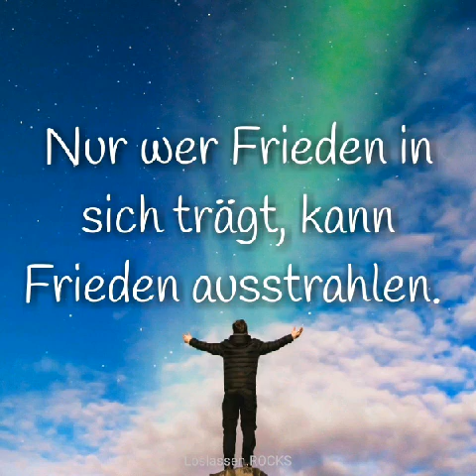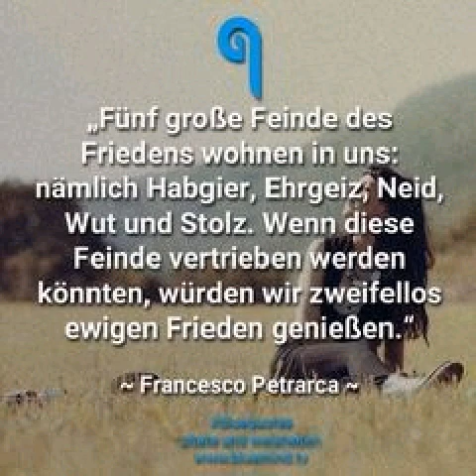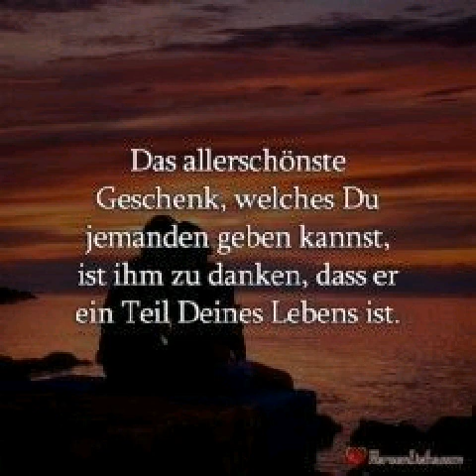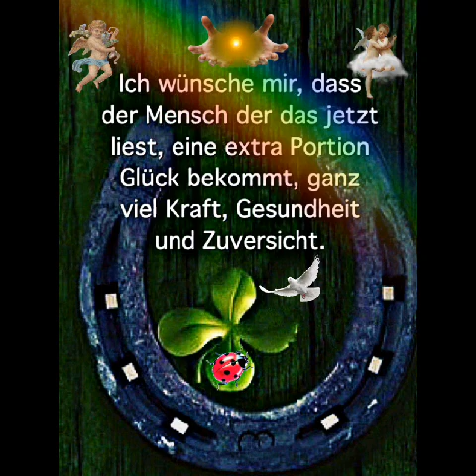Mal etwas zum Nachdenken und ein wenig Hoffnung für uns alle gb für jene wo mir wichtig sind ❤🕊🕊